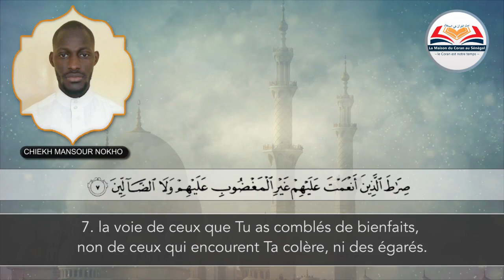{ Sourate 1 Al Fatiha } Saint Coran Français Arabe par CHIEKH MANSOUR NOKHO